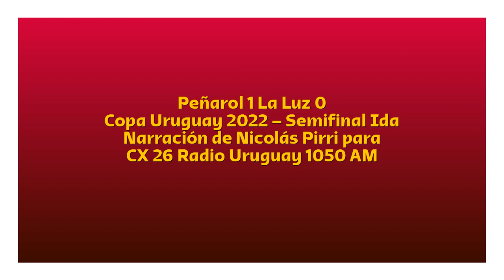Peñarol 1 La Luz 0 - Copa Uruguay 2022 (por Nicolás Pirri)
El gol de Menosse, por Nicolás Pirri y Oscar Cros para CX 26 Radio Uruguay 1050 AM.